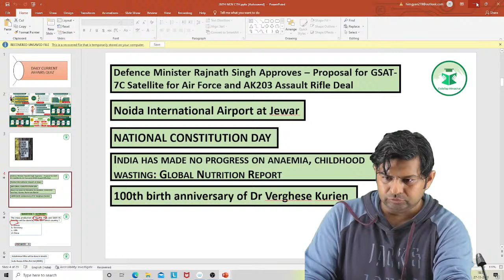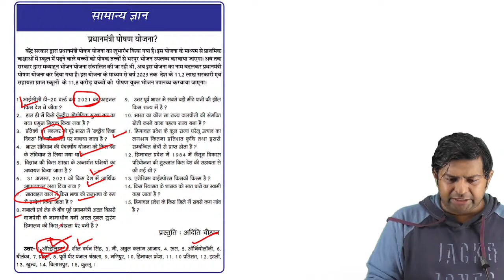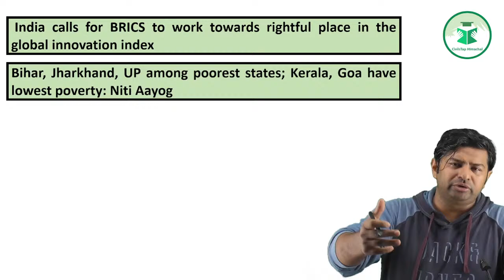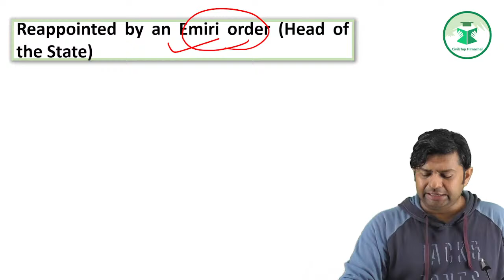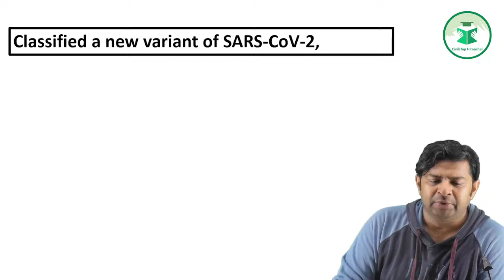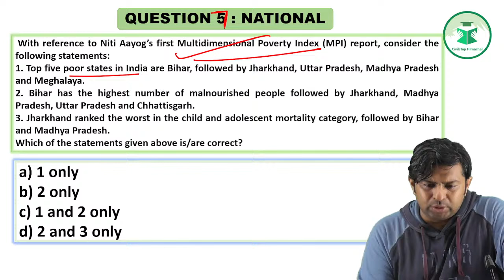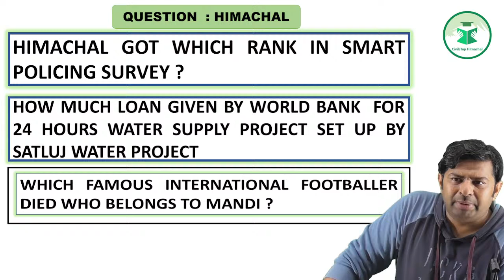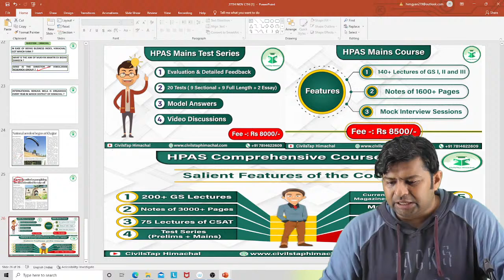Himachal Daily Current Affairs Quiz and MCQ | 27 Nov, 2021 | HPAS/HAS/Allied/NT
Telegram link(Must Join) (Himachal Pradesh Gk(Tufani Pahadi)).